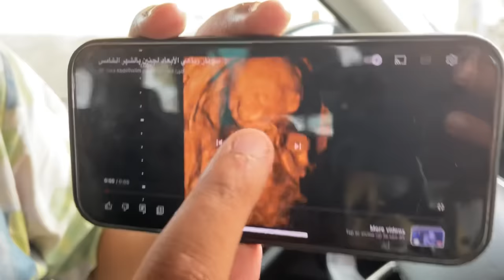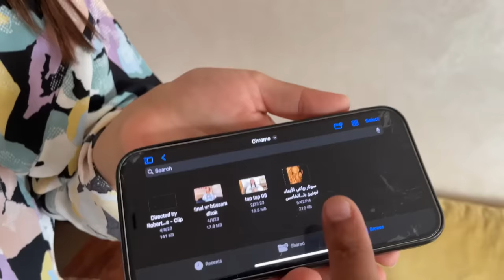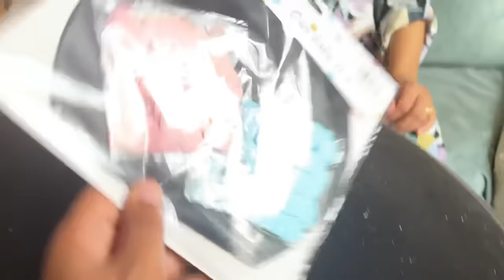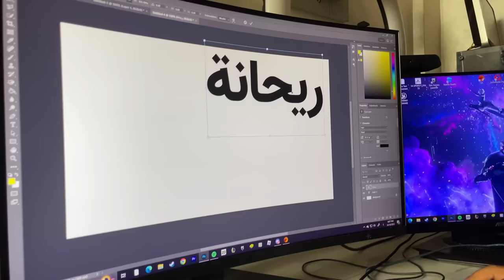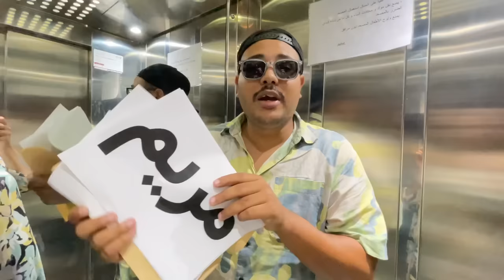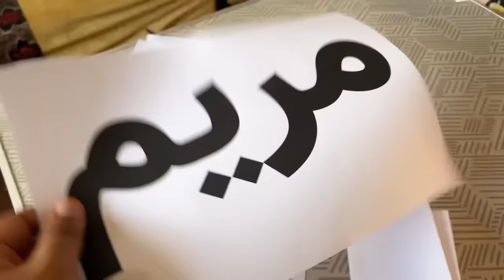أخيرا..زوجتي ابتسام حاملة للمرة الثالثة 😱❗شوفو ردة فعل يوونس 😢